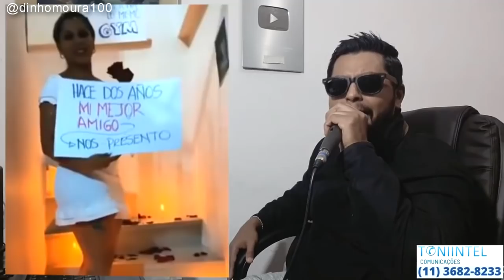MARIDO DESCOBRIU A TRAIÇÃO E FEZ UMA SURPRESA PRA MULHER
Créditos @AngelLaCiencia os melhores beats galera!
Vídeo da história complet com meu parcero @GustavoLazaro